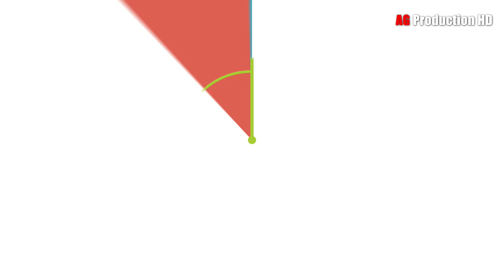POK AMAI AMAI - AQILA NADA | EDISI 16 NOVEMBER 2022 | LIVE SUKAMAHI - PAMANUKAN - SUBANG